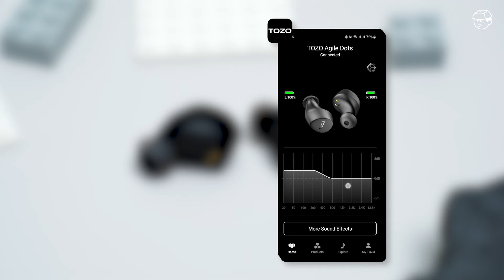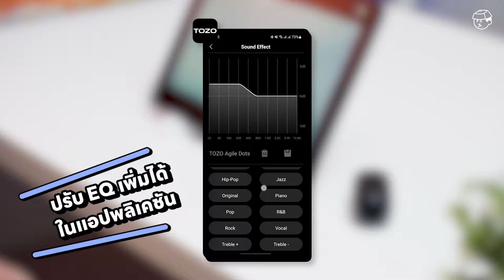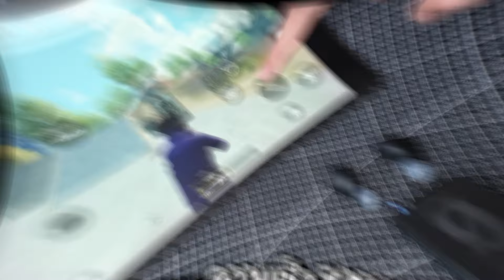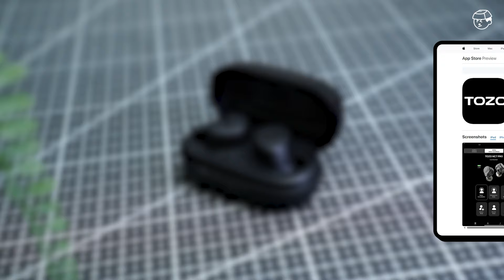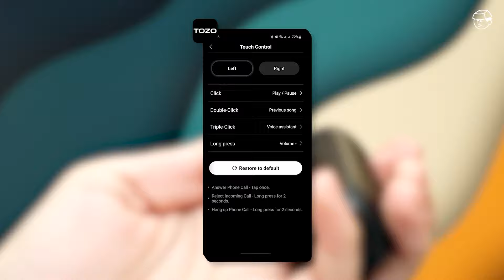รีวิวหูฟัง TOZO Agile Dots ของดีในงบหลักร้อย! เอียบัดแต่งจุกแล้วอย่างแจ่ม!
𝗧𝗢𝗭𝗢 𝗔𝗴𝗶𝗹𝗲 𝗗𝗼𝘁𝘀
ราคา 799 บาท ประกันศูนย์ไทย 1 ปี

ติดตามข้อมูลข่าวสาร 𝗧𝗢𝗭𝗢  ได้ที่

⏰ᴛɪᴍᴇꜱᴛᴀᴍᴘꜱ
00:00 Intro
00:33 Unbox
01:40 ดีไซน์เคส
02:59 ดีไซน์หูฟัง
03:54 จุกหูฟัง
04:11 คุณภาพเรื่องเสียง
05:13 เทสดีเลย์ตอนเล่นเกม
05:29 การเชื่อมต่อ
05:49 แบตเตอรี่
06:29 การกันน้ำ
06:49 แอปพลิเคชัน
07:52 ทดสอบไมค์
08:31 ชุดจุกหูฟัง SpinFit
09:51 ราคา และสรุป